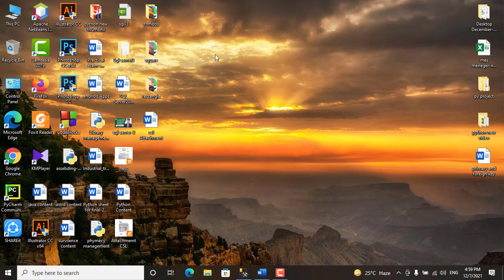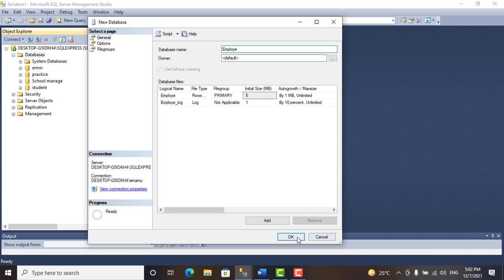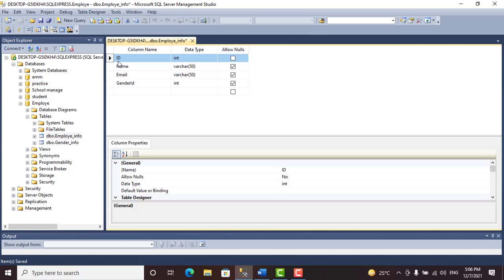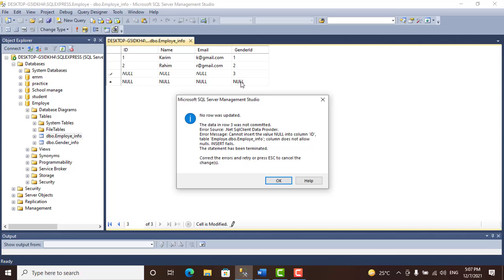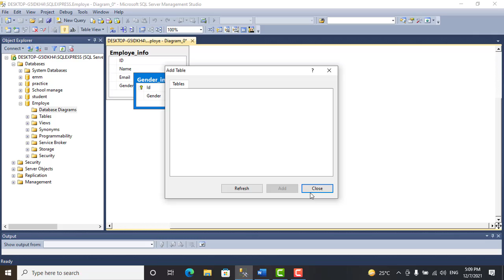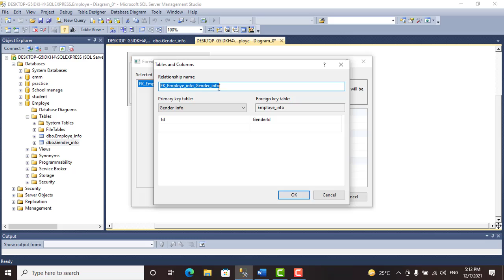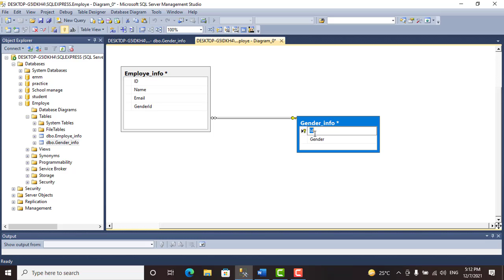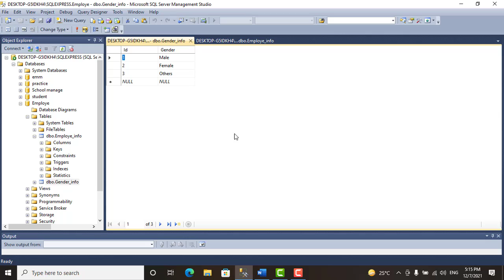SQL Server2012 এ প্রাইমারী এবং ফরেনকি কী ? তাদের মদ্ধ্যে রিলেশনশীপ তৈরী করন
SQL_Server_2012_এ_প্রাইমারী_এবং_ফরেনকি_কী_?_তাদের_মদ্ধ্যে_রিলেশনশীপ_তৈরী
টেবিল মডিফাই
মাইক্রোসফট এস কিউ এল সার্ভার